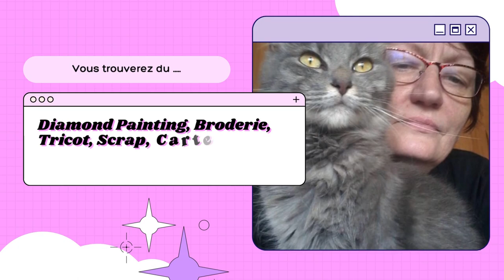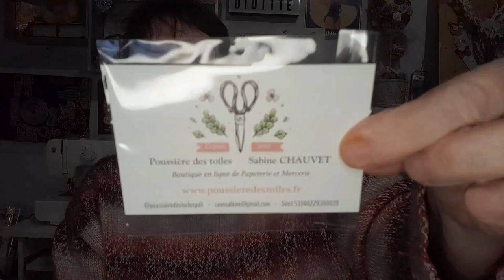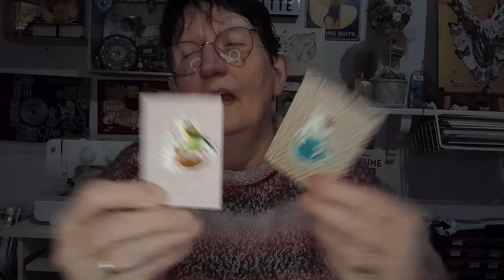HAUL de la boutique POUSSIERE DES TOILES Aimants à aiguille